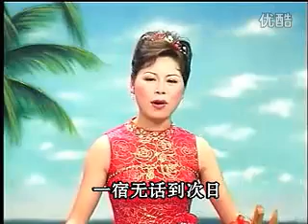海瑞智斗张居正04